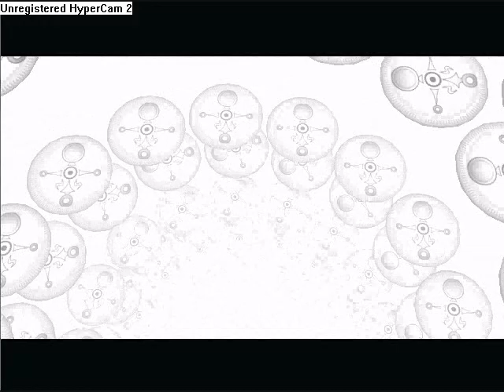Majora's Mask Walkthrough Part 39 - New Wave Bossa Nova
Accomplishments

- Found the other Seahorse and final Zora Egg

- Got the rest of the Eggs back to the Lab to learn the New Wave Bossa Nova